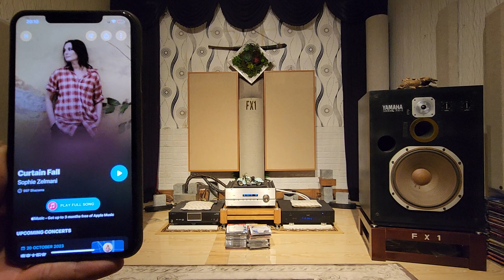Curtain Fall. YAMAHA FX-1 PASSSLABS CARY...